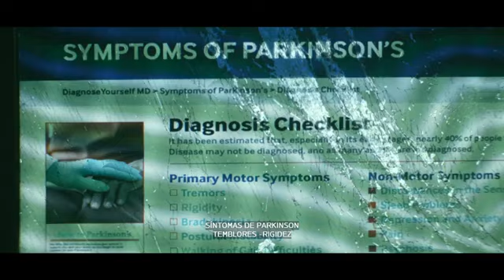Doom Patrol Season 3 Episode 4 Ending Scene